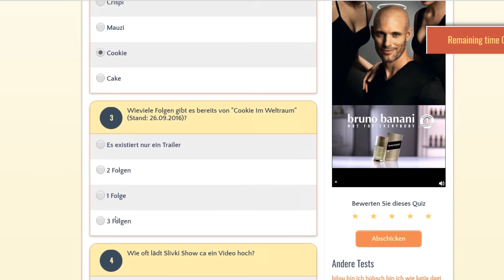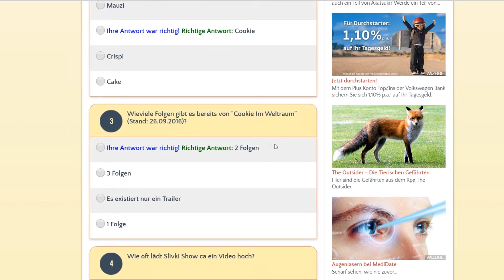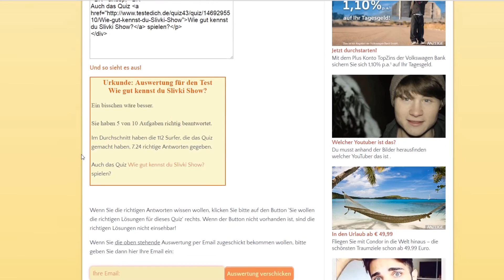Slivki Show Hintergrundmusik | Syn Cole - Feel Good & Slivki Quiz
Hintergrundmusik von Slivki Show "Syn Cole Feel Good" zusammen mit einem Quiz über Slivki Show! Viel Spaß!